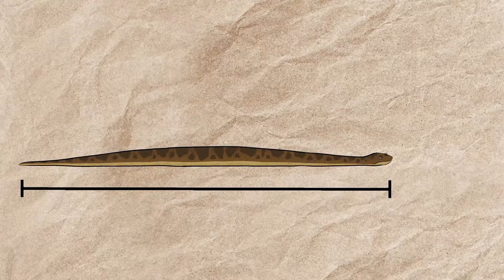Titanoboa vs. Anaconda: The Ultimate Serpent Showdown | Animated Science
In this thrilling showdown of giants, we bring together two of the most formidable serpents in history—Titanoboa, the colossal prehistoric snake, and the green anaconda, the heaviest snake alive today. Imagine these two titans crossing paths in the same environment—who would win in the ultimate battle of strength, size, and muscle? In this video, we dive deep into their fascinating characteristics, comparing Titanoboa’s sheer size and ancient power with the anaconda’s stealth and modern-day hunting tactics. Titanoboa dominated the ancient jungles of Colombia, stretching over 50 feet and weighing more than 2,500 pounds, while the anaconda, reigning supreme in the Amazon, uses its incredible strength and agility to ambush prey in the murky waters.

We’ll explore how these two serpents would face off in a battle of power, skill, and experience. From Titanoboa’s massive constriction power to the anaconda’s patient ambush techniques, we break down what would happen if these two ever crossed paths. Who’s stronger? Who’s smarter? Who would reign victorious in this ultimate serpent clash?

Join us as we unravel the facts and debate the winner of this epic prehistoric vs. modern serpent showdown.

Timestamp:
0:00 The Ultimate Serpent Showdown
0:39 Titanoboa Vs. Anaconda Face Off
2:03 Who would win the serpent showdown?